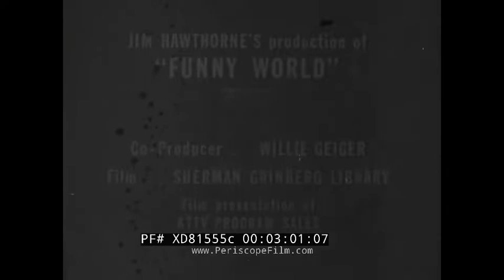JIM HAWTHORNE'S FUNNY WORLD TRAINED MONKEYS BRUTAL CHICAGO WIND TIMEKEEPING METHODS XD81555c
This film is an episode of Jim Hawthorne’s Funny World, a short comedy series that dates to 1960. Some of these shorts were used as interstitials in early television, when live shows might not be long enough to cover an hour. The show relied on amusing stock footage clips and Hawthorne's patented droll, gag-laced, dry narration. This one shows footage of blindfold stunts on a skyscraper (:15), trained monkeys playing a piano and performing other stunts, (:49) people sliding on icy, windy streets probably in Chicago, at (1:23) a manned, pipe cleaning cart is shown. At (1:55) a spinning wheel is shown in use. At (2:03) a lit candle is shown followed by an hourglass and a clock that used water to track time. At (2:43) a ridiculous aircraft is shown.